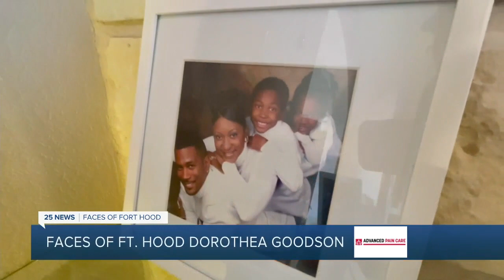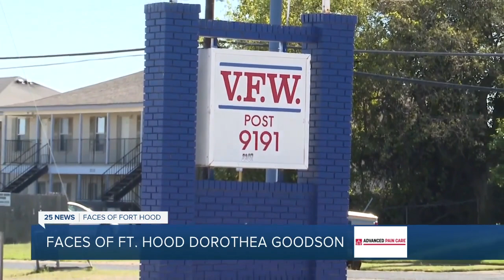Dorothea Goodson | Faces of Fort Hood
FacesOfFortHood: Members of the military join to serve their country and for some that call to service doesn’t end when the uniform comes off.